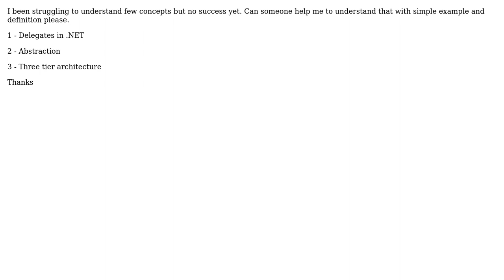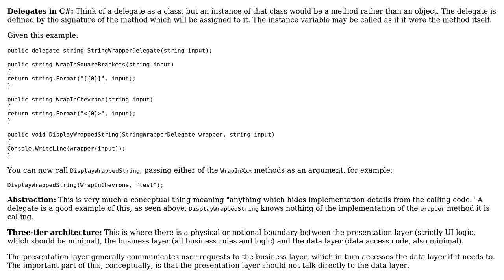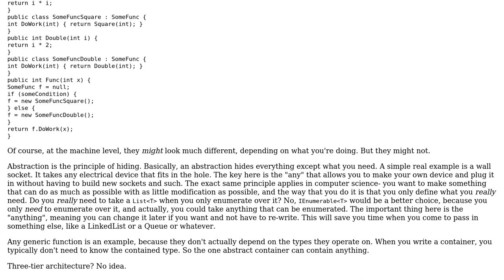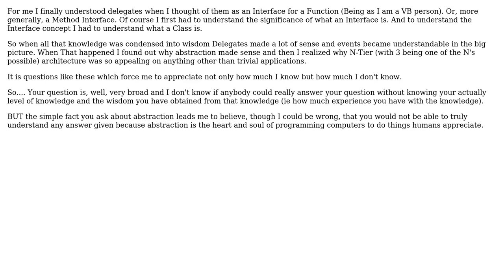Software Engineering: Need help on understanding few OOP & programming related concepts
With thanks & praise to God, and with thanks to the many people who have made this project possible! | Content (except music & images) licensed under CC BY-SA | Music | Images & others | With thanks to user Pirzada user pdr user ElGringoGrande user DeadMG and the Stack Exchange Network Trademarks are property of their respective owners. You are responsible for your own actions.